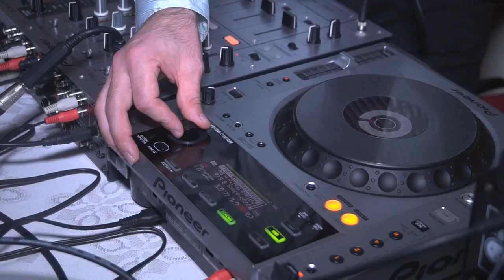GymNo - 4.A zostrih